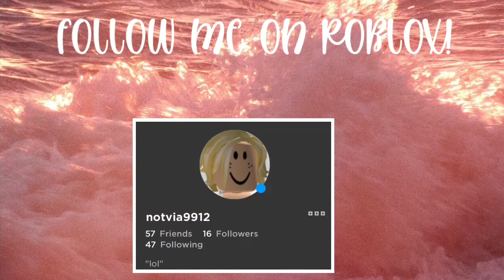3 cheap aesthetic outfits! | speedicxctus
Hello cherries! I hope you find this video useful! Also, comment what future videos you would like to see! Byeee!